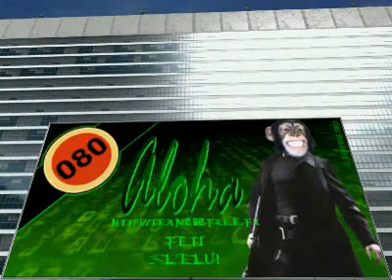Freestyle cup 2005 Season 2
Video edited by Evets

PLEASE READ
This video was uploaded for archiving and nostalgia purposes.
I do not own it, or have anything to do with its making.

I have no bad intentions, just want to share this piece of TrackMania history. :)